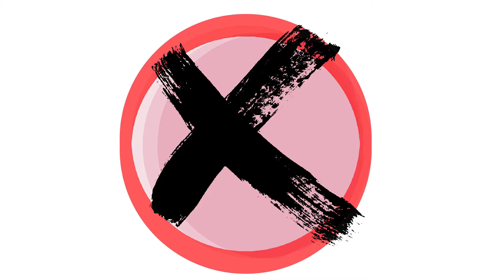Phasmophobia #3 SCARY LAUNDRY ROOM GHOST CAN'T ATTACK ME!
phasmo again everyone!